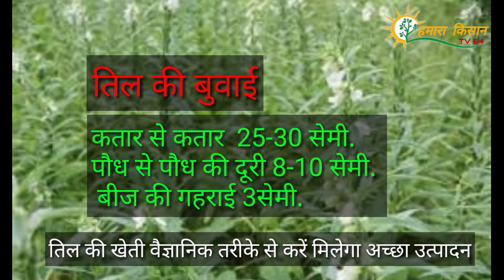तिल की खेती वैज्ञानिक तरीके से करें मिलेगा अच्छा उत्पादन by info Kisan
तिल की खेती वैज्ञानिक तरीके से करें मिलेगा अच्छा उत्पादन